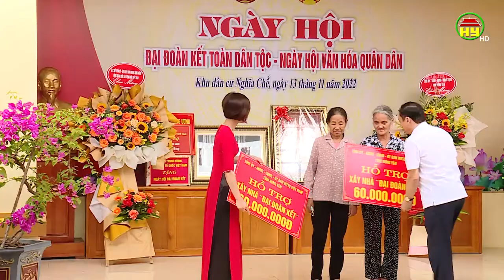Ngày hội đại đoàn kết khu dân cư thôn Nghĩa Chế